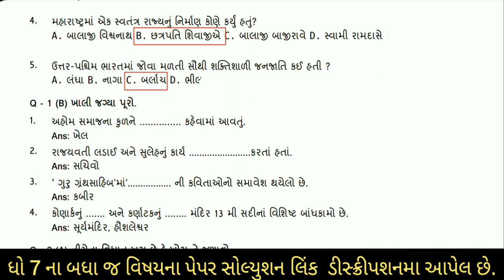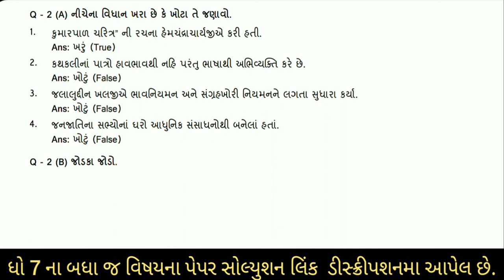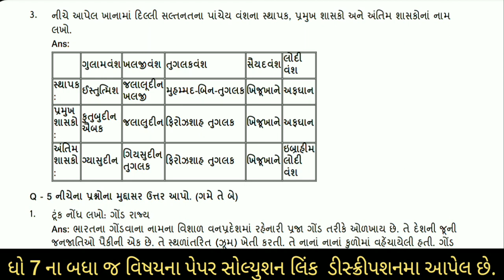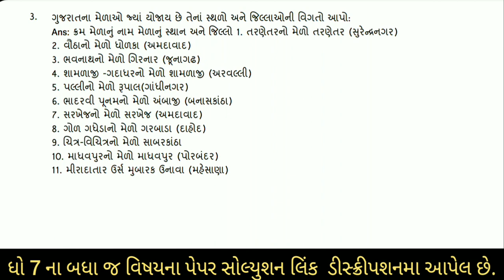Std 7 samaj Pratham Pariksha Paper solution October 2022, Dhoran 7 samaj Pratham parixa paper 2022,